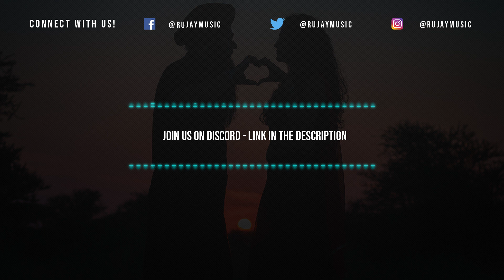"Fall In Love" - Emotional Piano Beat | Free Rap Hip Hop Instrumental 2023 | DJBala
2297 - "Fall In Love" - Emotional Piano Beat | Free Rap Hip Hop Instrumental Music 2023 by American 🇺🇸 producer DJBala. Instrumentals | 💰 Purchase (No Tags) ➜

🎼 Key - F Major. 🎹 Made using FL Studio. 🎶 Beat Tempo - 160 BPM.
📷 Photo by Shubham Sharma.

Want to use this track? You must put this in your post description:
Instrumental: "Fall In Love" by DJBala.

This instrumental is free to use for non-profit use. For any commercial/profit use, you will need a license from our site.

🔊 Currently Playing: "Fall In Love" - Emotional Piano Beat | Free Rap Hip Hop Instrumental Music 2023 | DJBala Instrumentals 🔊

🔊 Connect With DJBala Below!